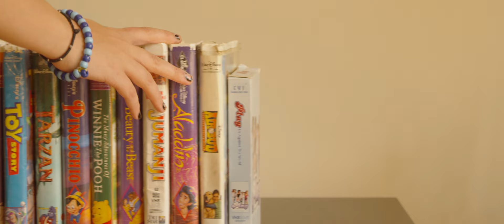Corey Wyckoff | 2015 Reel (CoreFxHd)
Please go SUBSCRIBE to Corey he has worked a very long time on all of his film making and completely deserves all of what is going to be happening to him in the near future.  You know what just do what ever you do as always.